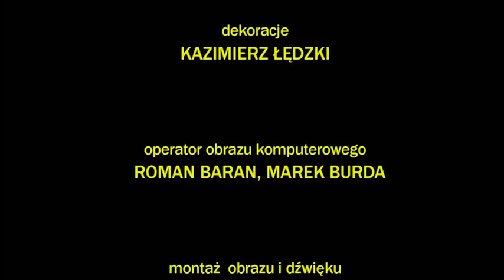SIÓDMY KRASNOLUDEK - z serii "KUBA I ŚRUBA"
Film z serii Kuba i Śruba, nowej produkcji Studia Filmów Rysunkowych.
Scen: Bronisław Zeman, Andrzej Orzechowski
Reż: Bronisław Zeman, Andrzej Orzechowski
Zdjęcia: Irena Hussar
Opr.plast.: Joanna Sedlaczek
Muz: Karim Martusewicz
animacja: Andrzej Czaderna, Mirosław Zacny, Małgrzata Mianowska, Krystyna Blachura, Helena Oczko, Andrzej Kruczała, Aleksandra Wierucka
dialogi: Bronisław Zeman, Andrzej Orzechowski
autor orginalnych postai Kuby i Śruby: Monika Frątczak-Rodak
tekst piosenki: Bartłomiej Kudasik
Wykonanie: Sylwia Wiśniewska, Kuba Badach
layout: Andrzej Czaderna
dekoracje: Kazimiez Łędzki
operator obrazu komputerowego: Roman Baran, Marek Burda
Montaż obrazu i dźwięku: Irena Hussar
głosów postaciom użyczyli: Jan Sułkowski, Dominik Dworak, Amelia Gluzy, Grażyna Bułka,Daria Bułka, Piotr Piecha
kierownik produkcji: Olga Madejska

Barwny. Dł. 0m. Czas: 12 min. 30 sek. R. 2016.

Opis :
Zwykły ogrodowy krasnal inspiruje chłopców do wyprawy w krainę Śnieżki i siedmiu krasnoludków. Jak przystało na przygody Kuby i Śruby bajki mieszają się ze sobą. Baba Jaga prześladuje siedmiu krasnoludków, a Śnieżka jak przystało na współczesną dziewczynę bierze sprawy w swoje ręce. Czy chłopcy uwolnią siódmego krasnoludka? Czy Śruba zostawi brata i zamieszka z piękną Śnieżką?